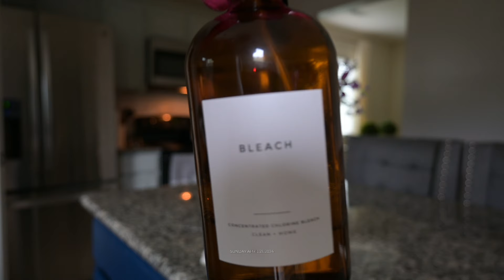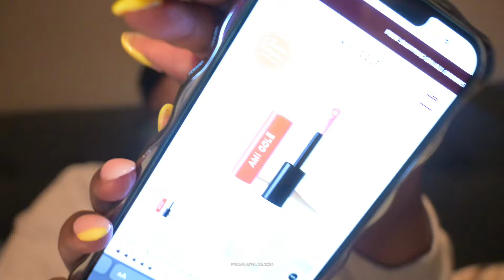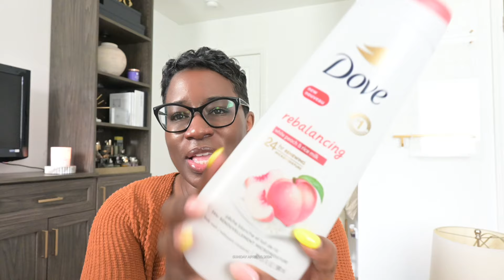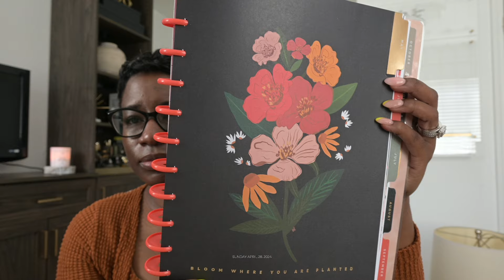WEEKLY VLOG | STAYING IN SOFTNESS | BODY CARE ROUTINE & LISTENING TO YOUR BODY.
Welcome back to another vlog y’all!

SHOP ALL BODY & SKINCARE BELOW!

Shop my Like To Know!

Check out this Idea List on Amazon: Nicole @SheDoesaABunch by Nicole Patterson